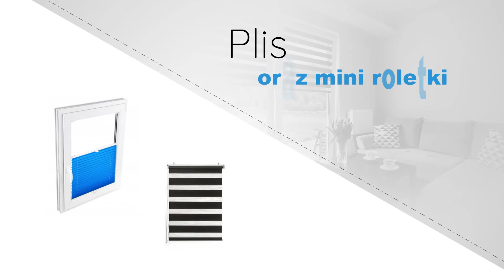Rolety Chruszczewka Włościańska Grabek Marek Grabowski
Firma Grabek prowadzona przez Marka Grabowskiego, znajduje się w Chruszczewce Włościańskiej, w województwie mazowieckim. Działa na rynku od 2013 roku. Prowadzi sprzedaż osłon okiennych na wymiar, w tym rolet, żaluzji i moskitier.

Zapewnia wewnętrzne rolety materiałowe okienne i balkonowe. W sprzedaży są rolety zaciemniające, rolety dzień-noc, rolety mini, rolety plisowane rolety na okna dachowe, a także żaluzje plisowane, fasadowe, drewniane lub aluminiowe. Uzupełnienie asortymentu stanowią moskitiery do okien i drzwi, w tym do samodzielnego założenia. Zapewniają one skuteczną ochronę przed owadami. Wszystkie produkty dostępne są w bogatej gamie kolorystycznej.